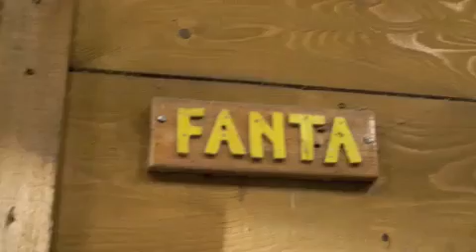Alain, éleveur au grand coeur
Au Col de Vence dans les Alpes Maritimes, Alain élève ses vaches et chaque lundi sa générosité le pousse à ouvrir ses portes à de jeunes handicapés pour leur permettre de découvrir le travail de la ferme et d'améliorer leur quotidien.